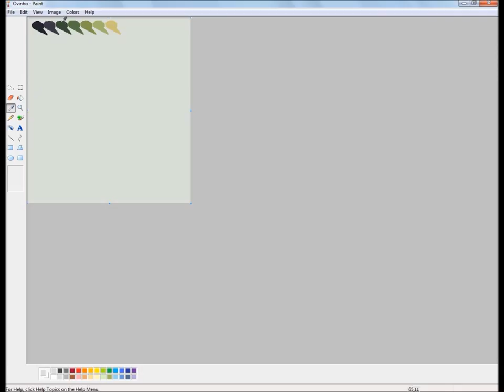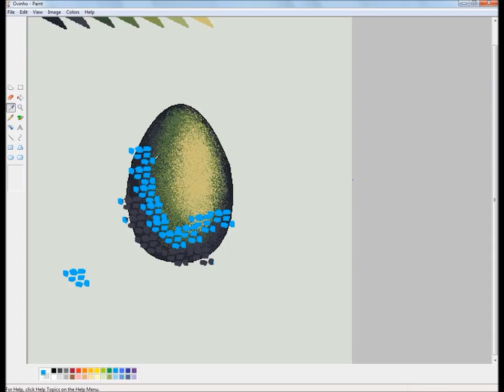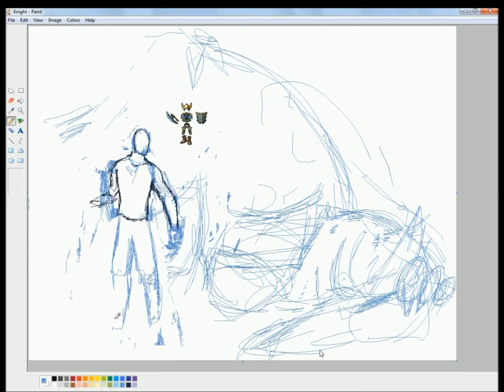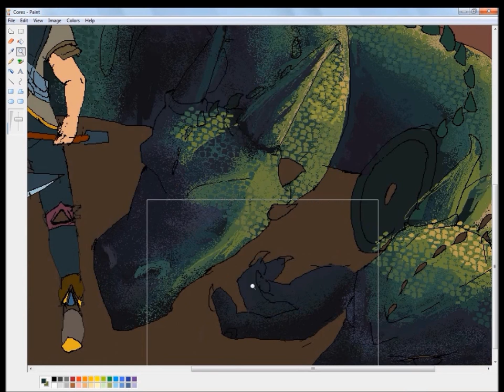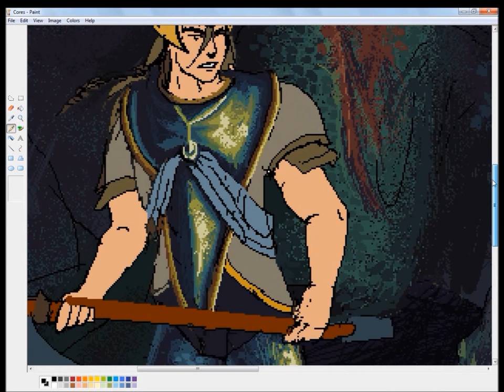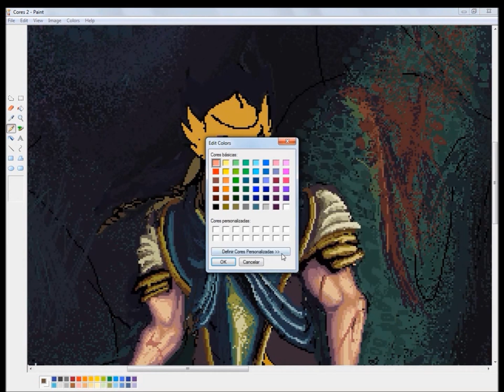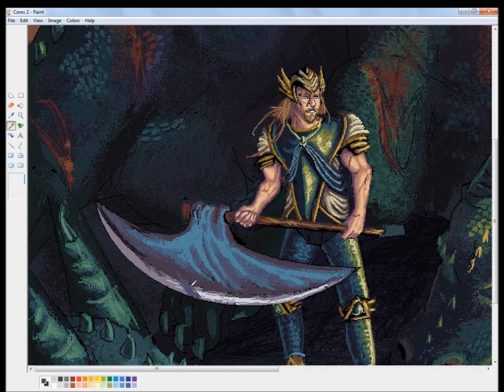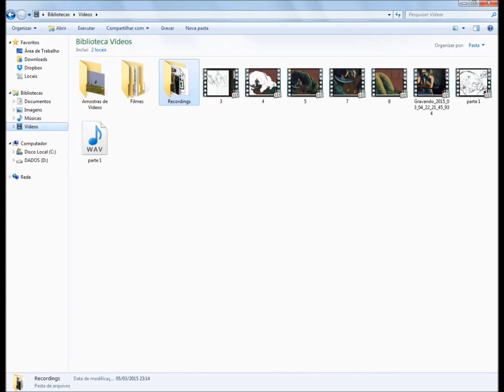[Tutorial+DPaUP] O descanso da hydra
Painting progress e tutorial explicativo das técnicas utilizadas.